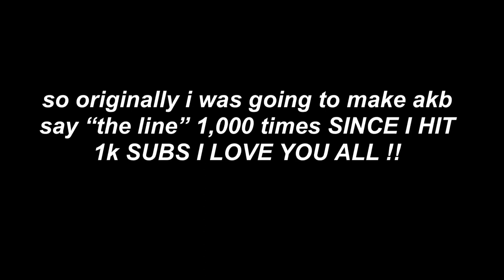2-ish min. of andrew keenan-bolger sorta saying “the iconic line” || newsies trash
sorry for a weirdly short unplanned video for you this week... BUT I HIT 1K SUBSCRIBERS BECAUSE OF YOU GUYS !!!  I LOVE YOU GUYS ... sorry it’s really weird unplanned video again .